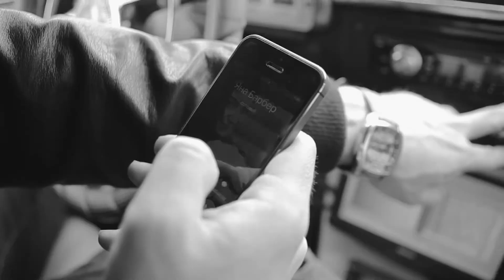Рекламный ролик для Barber Kozir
Заказчик: Barber Yana Kozir
Задача: Создать презентационный промо-ролик о мужских стрижках и оформлении бороды